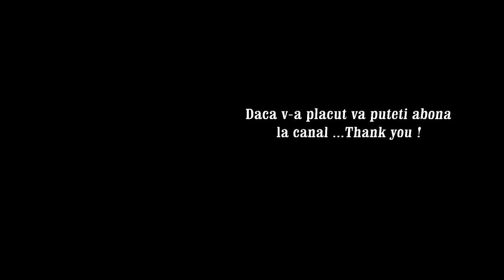Musical Band - Toti trageau la hanul ei, trufandale....megamix belea de pahar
Nu copiati sau repostati videoclipul, daca v-a placut puteti da like si puteti adauga comentarii.